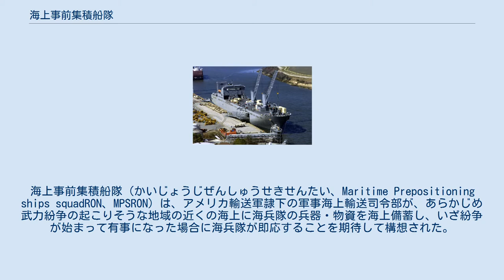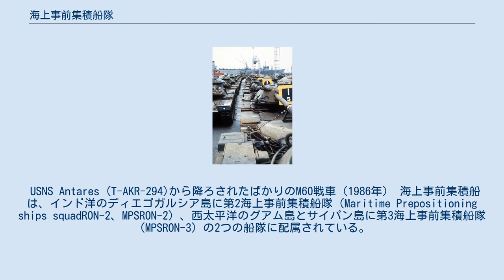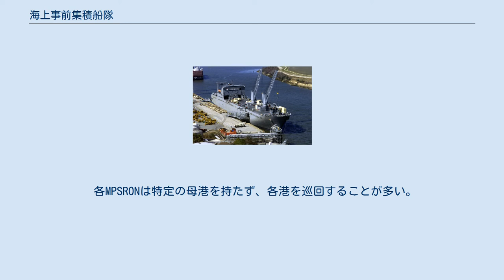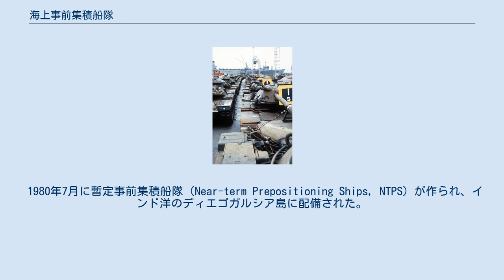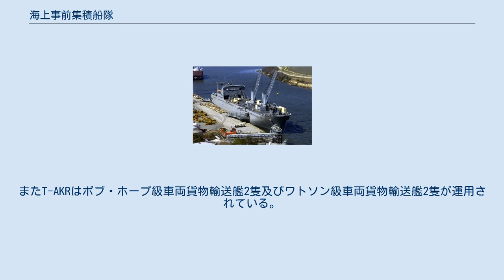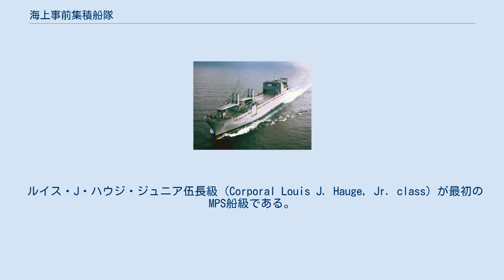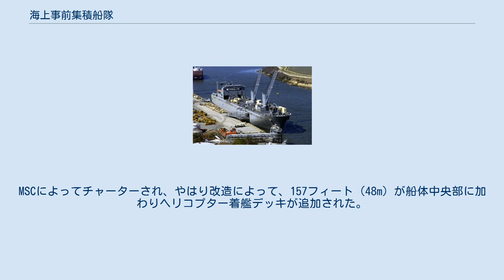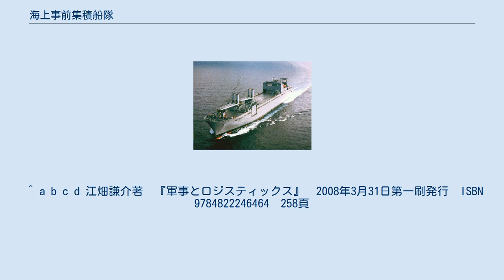海上事前集積船隊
海上事前集積船隊（かいじょうじぜんしゅうせきせんたい、Maritime Prepositioning ships squadRON、MPSRON）は、アメリカ輸送軍隷下の軍事海上輸送司令部が、あらかじめ武力紛争の起こりそうな地域の近くの海上に海兵隊の兵器・物資を海上備蓄し、いざ紛争が始まって有事になった場合に海兵隊が即応することを期待して構想された。
 したがって、アメリカ本土から離れた海域にコンテナRO-RO船やコンテナ船に兵器・物資を満載して海上備蓄を行い、平時はアメリカ軍の海外拠点のある泊地に停泊状態に、有事に紛争地近くまで移動し、物資を降ろす仕組みとなっている。
多少の改造を受けた4万トン台のコンテナ貨物船5隻および中速コンテナRO-RO船5隻の計10隻で構成される。
アメリカ軍が紛争地域において、迅速に戦闘可能となるように、兵器や物資を事前に紛争地近くの展開しておくものである。
 USNS Antares (T-AKR-294)から降ろされたばかりのM60戦車（1986年） 海上事前集積船は、インド洋のディエゴガルシア島に第2海上事前集積船隊（Maritime Prepositioning ships squadRON-2、MPSRON-2）、西太平洋のグアム島とサイパン島に第3海上事前集積船隊（MPSRON-3）の2つの船隊に配属されている。
第1海上事前集積船隊（MPSRON-1）は2012年に解隊した。
残った2つのMPSRONの用船数は計10隻となり、以前の16隻から大幅に縮小された。
 これらの船舶は非武装であり、軍事海上輸送コマンド（Military Sealift Command、MSC）の管理下にあり、統合軍の1つで兵站・物資輸送を担当する輸送軍（USTRANSCOM）により指揮される。
積載物資はアメリカ海兵隊向けの重装備物資が主であるが、これらの船舶の運用はアメリカ海軍を通じ、民間会社が委託を受けて運航している。
各船には25-30人程度の民間乗組員によって運航され、これとは別に3-15人程度の整備員によって装備が使用可能な状態に維持される。
 各MPSRONは特定の母港を持たず、各港を巡回することが多い。
MPSRON-2はペルシア湾内のバーレーンやUAEのジュベル・アリなどの港とインド洋のディエゴガルシア島を巡回して、MPSRON-3はグアム島やサイパン島と沖縄、韓国、タイを巡回している。
 また各MPSRONには対応する海兵部隊があり、MPSRON-2はカリフォルニア州の第7海兵遠征旅団（7MEB）、MPSRON-3はハワイ州の第1海兵遠征旅団（1MEB）が組となっているが必ずこれらの部隊が装備を使用すると決められている訳ではない。
 海上事前集積船隊（以後MPSRONと表記）の3つある各々の船隊は、海兵空地任務部隊が30日間の戦闘を行なえるだけの充分な機材、補給品、弾薬を積載している。
これらの船はMSCが提供する軍事物資の事前集積計画の一部であり、海兵隊が世界中に展開するときに、空輸に適さない重くかさばる兵器類や補給物資をあらかじめ積載し、紛争や戦争が行なわれる地域の近くの海上で事前集積している。
紛争発生時に、速やかに当該地域沿岸に接近し、物資を提供するものである。
MPSRONの各船舶は埠頭で積載している物資を荷卸しするために自前のクレーンを装備しており、港湾設備による積み降ろしの支援が必要ない。
 委託を受けた米民間会社が運用しているため、平時に乗船している軍人はごく少数であり、船そのものも武装はほとんど装備していない。
兵器や補給物資が必要とされる有事以外の平時には、船そのものの保守整備と共に、兵器類の定期的整備の為に短時間稼動させるなどの機能維持を行なっている。
 例えばMPSRON-2がディエゴガルシア島付近からペルシャ湾中央まで移動するのには1週間ほど掛かるが、アメリカ本土からは3週間掛かるので、時間的には3分の1に短縮される。
戦車や燃料など、多量の重量物を紛争地に近い港で陸揚げ出来るが、航空機や一部のミサイル、電子装備は船上での備蓄に向かず、死蔵するには高価でもあるため、戦闘部隊の将兵と同様に空輸によって迅速に運ばれ、1つのMEB（海兵遠征旅団）が完結するのに必要な空輸航空機は約250ソーティ（機数×出撃数）であると見積もられている。
 海兵隊が上陸命令を受けてから、MPSが搭載装備を目的地の港で卸し、空輸されてきた海兵隊隊員がこれらを使用可能な状態、つまり戦闘可能な状態とするまで全体...